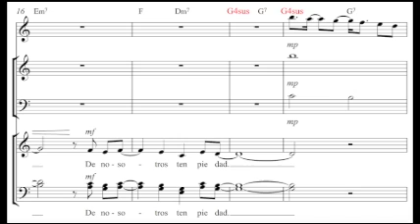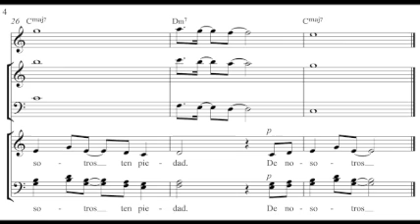Cover: Señor, ten piedad Do Mayor Andante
Compositor desconocido
Rito penitencial

Intro 0:03
Verso 1 0:14
Verso 2 0:35
Verso 3 0:54